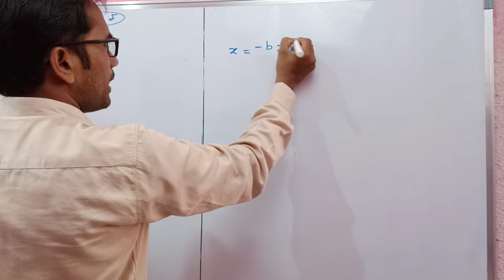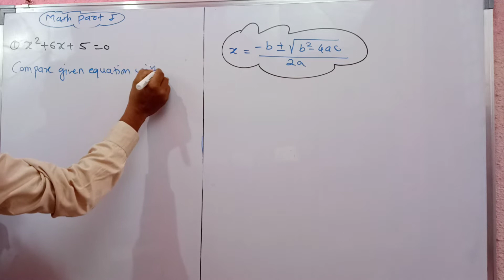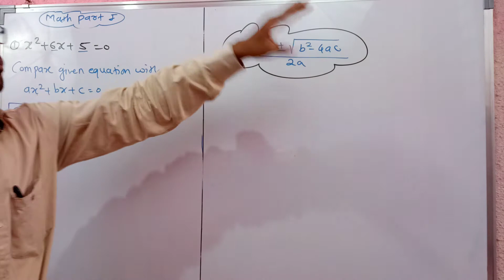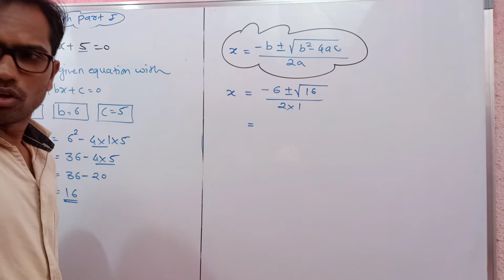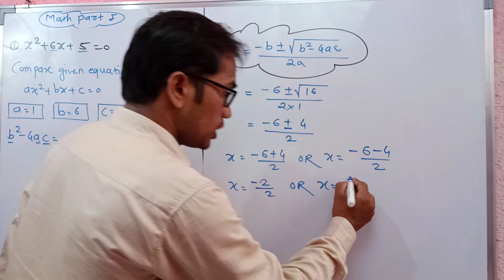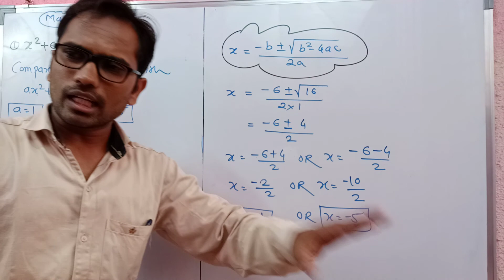SSC 10th class Math 1 | How to solve Quadratic Equation by Formula Method | By Mahendra Ghare